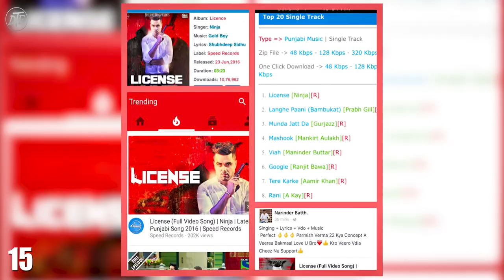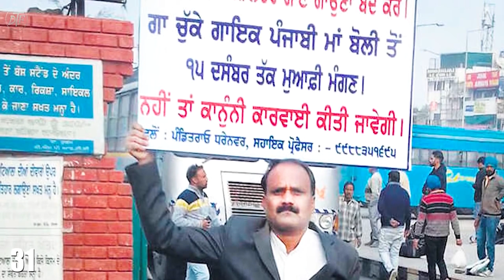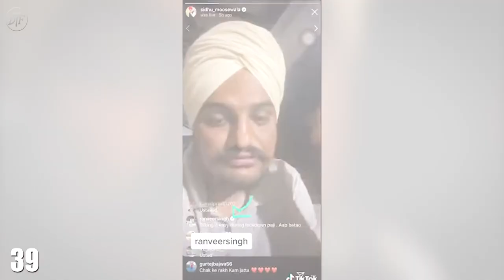45 Facts You Didn't Know About Sidhu Moose Wala in hindi | PRO HATES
In this video of the duo facts, you'll know 4JUdGzvrMFDWrUUwY3toJATSeNwjn54LkCnKBPRzDuhzi5vSepHfUckJNxRL2gjkNrSqtCoRUrEDAgRwsQvVCjZbRyFTLRNyDmT1a1boZVlyricist, rapper and actor associated with Punjabi music and Punjabi cinema. He's very famous among youth because of his songs. Sidhu moodewala came into the spotlight after singing the song ‘So High.’
But what was before, how sidhu moosewala become Singer? What was sidhu moosewala first song? Sidhu moosewala lifestory.
To know everything about sidhu moosewala